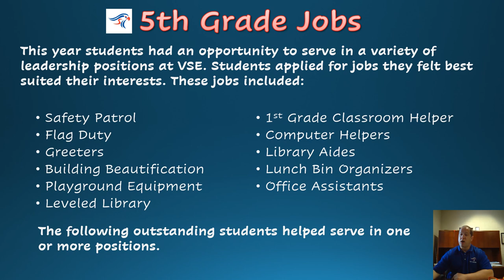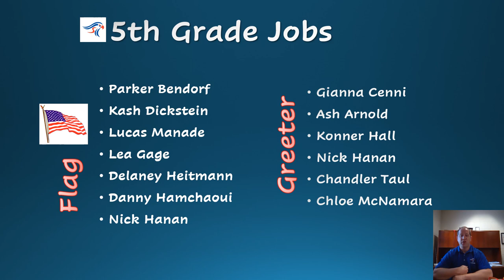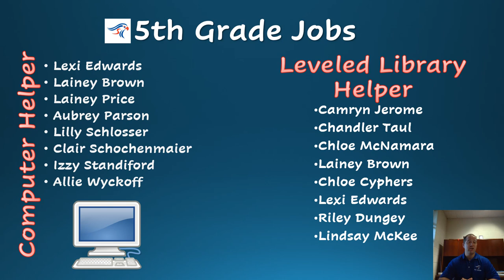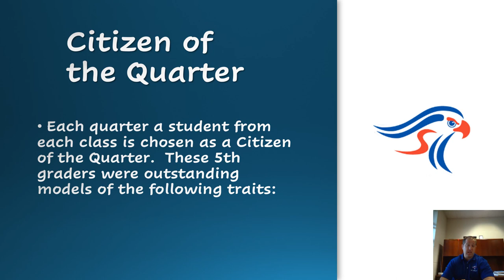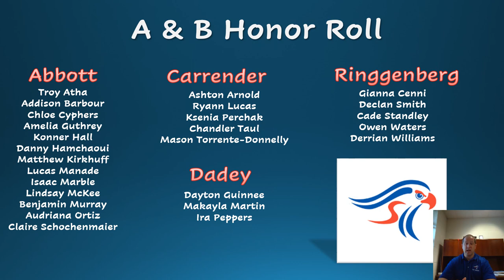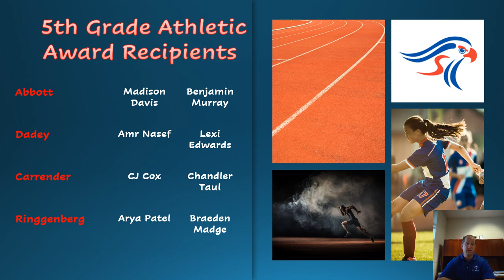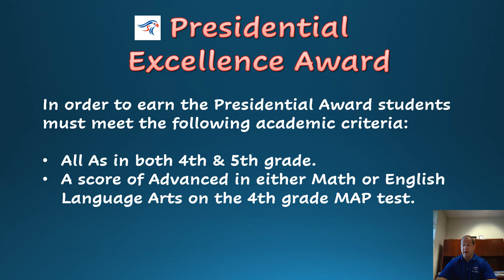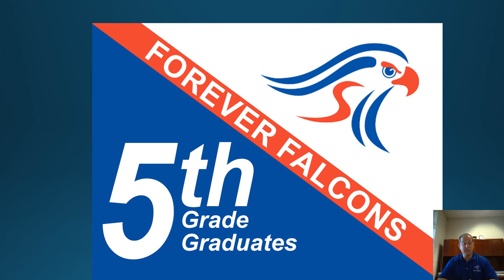5th Grade Awards Ceremony 2019-20